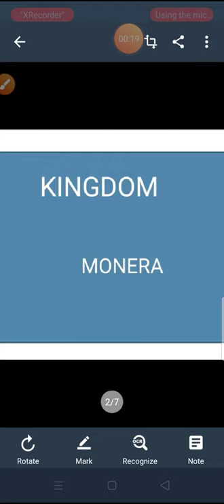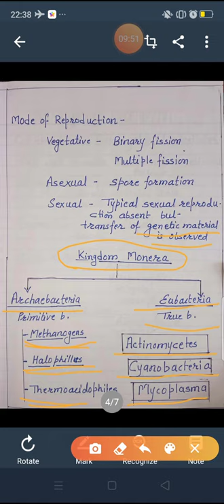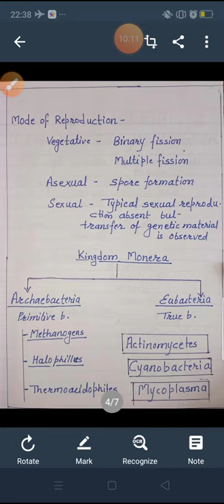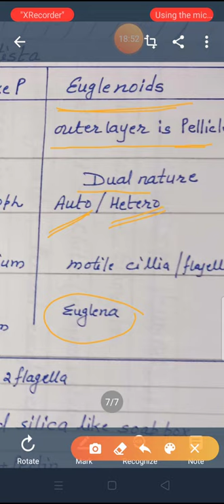Biology class 11 MH Board